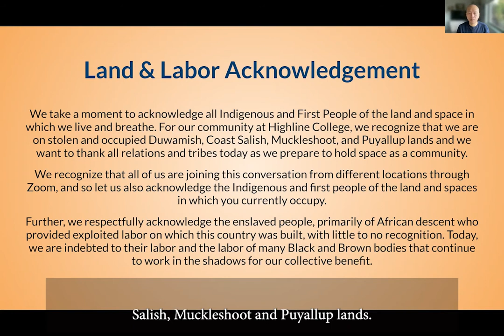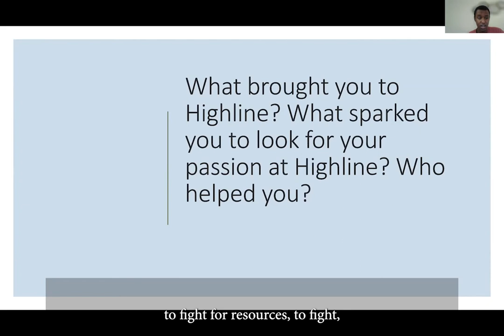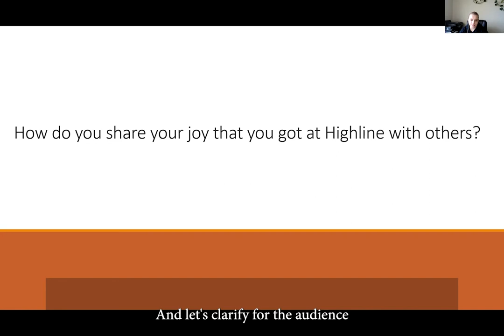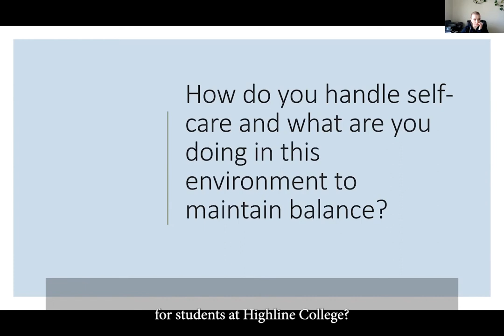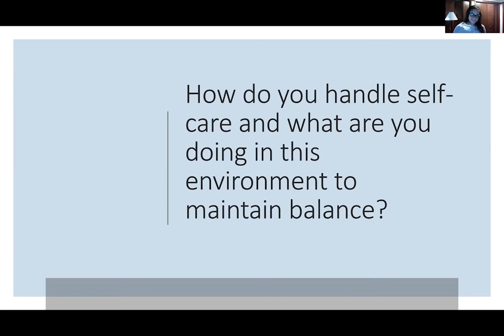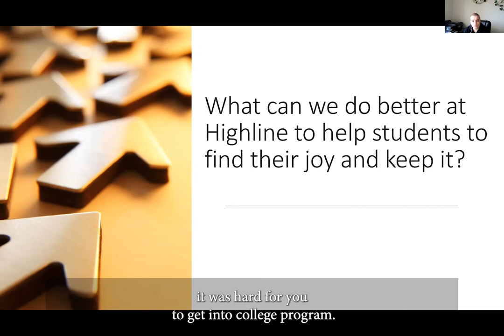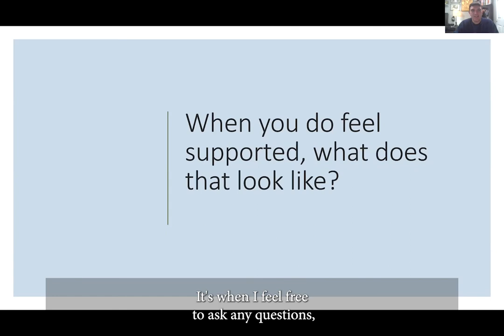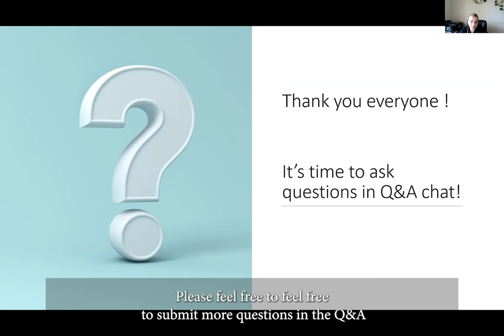Disability Justice Week - My Path Through Highline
Come hear from the Highline College Achieve family about Highline’s role in their paths to joyful liberation.

Panelists:

Joey Beltran, Highline Achieve Alum
Austin Landon, Highline Achieve Alum
Julliannea Plummer, Achieve Alum and BAS student, Integrated Design
Mahad Dahir, Current Achieve student
Laneeka Hall, BAS student, Youth Development